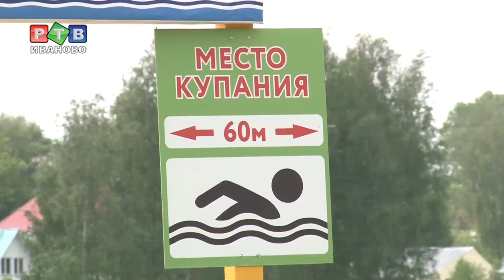Купайтесь осторожнее!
Нас ждут жаркие выходные, как обезопасить свой отдых на воде — расскажет сотрудник МЧС. Подробнее — в видеоматериале.